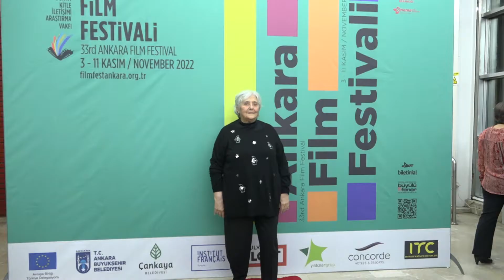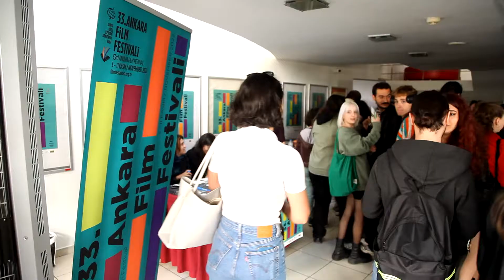33. Ankara Film Festivali Nasıl Geçti? / How was the 33rd Ankara Film Festival?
33. Ankara Film Festivali bu sene 3-11 Kasım 2022 tarihinde Ankara Kızılay BüyülüFener Sinemaları'nda dünyanın dört bir köşesinden eşsiz hikayeleri izleyicilerle buluşturdu.

Tarihi not alın: 34. Ankara Film Festivali 2-10 Kasım 2023 tarihlerinde gerçekleşecek.